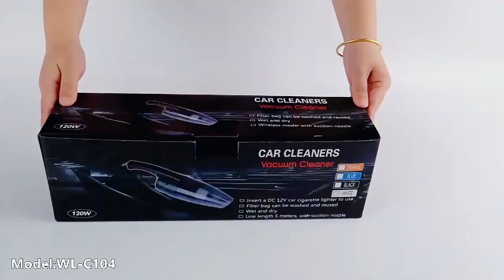Dry OEM Handheld Other Electric Cordless Vacuum Cleaners, Dry Cordless Vacuum cleaner, Other Vacuum